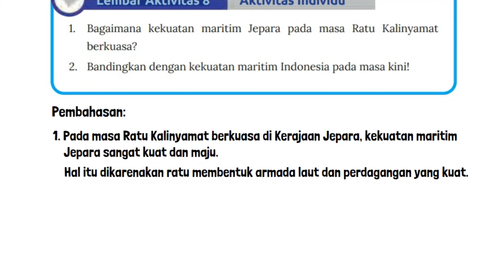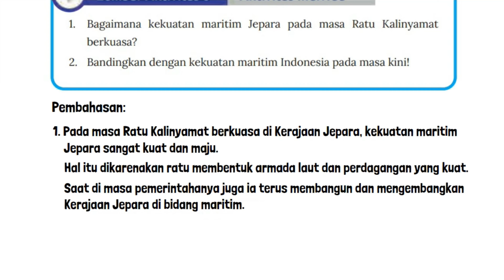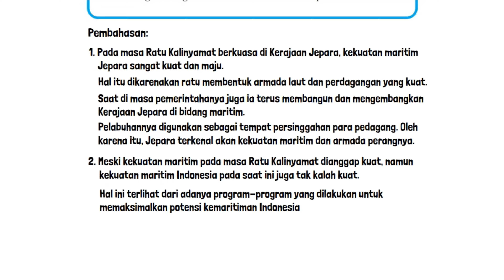IPS Kelas 7 Halaman 221 Kurikulum Merdeka Belajar Lembar Aktivitas 8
Kunci Jawaban IPS Kelas 7 Halaman 221 Kurikulum Merdeka Belajar Lembar Aktivitas 8 Bagaimana kekuatan maritim Jepara pada masa Ratu Kalinyamat berkuasa? Bandingkan dengan kekuatan maritim Indonesia pada masa kini!